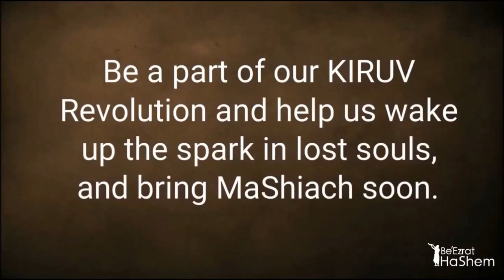What Did Harav Nissim Yagen Zt”l Say About The Holocaust